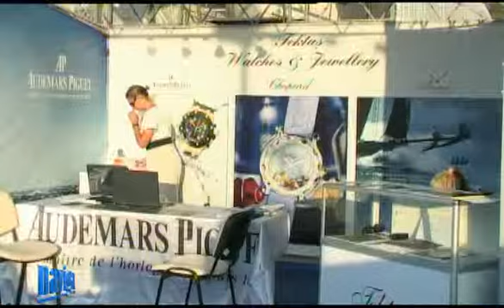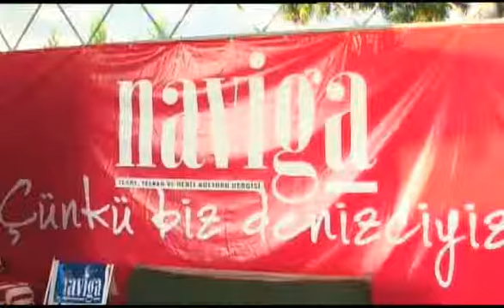Fuarlar: Bodrum Yacht Show 2009